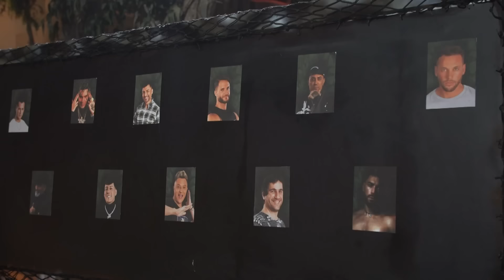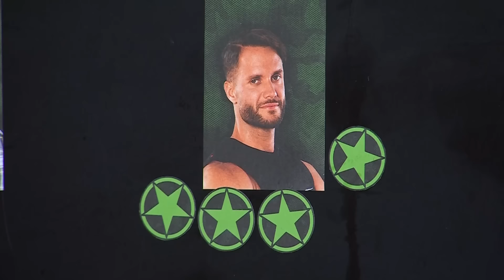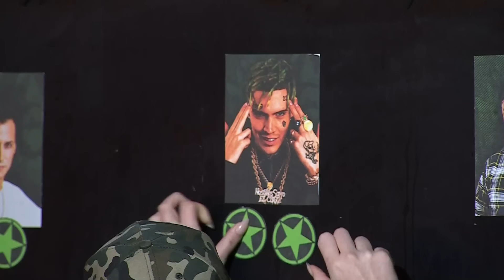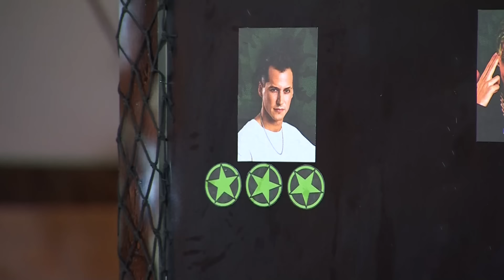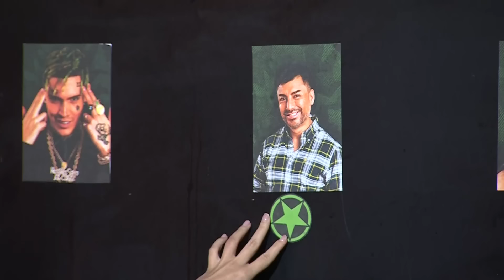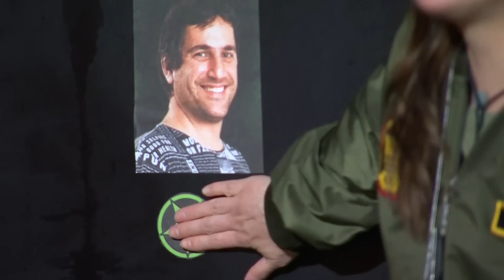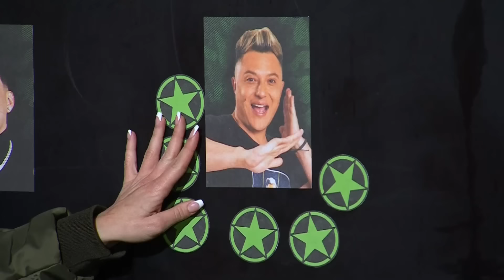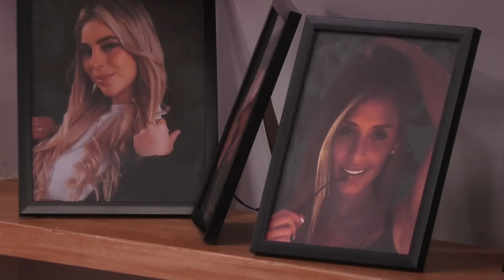Palabra de Honor | Capítulo 3 | Canal 13